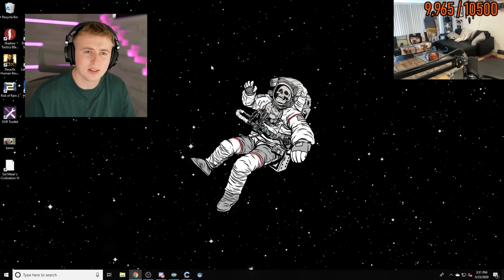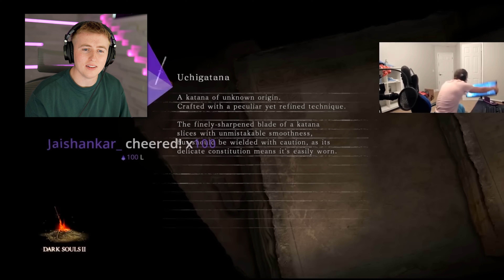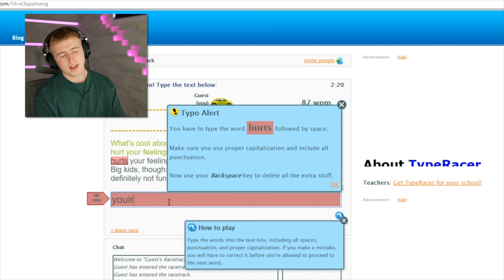Streamers RAGING At Video Games!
Do YOU have rage issues? 👀 Which one did you think was the funniest? 🫢